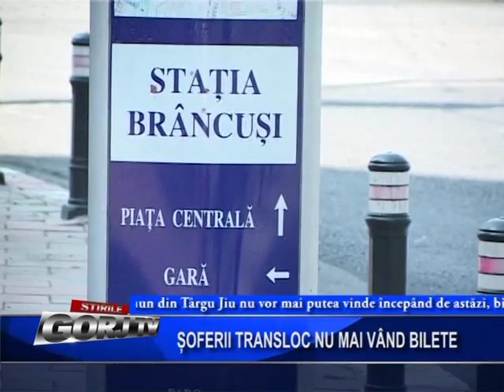soferii transloc nu mai vand bilete